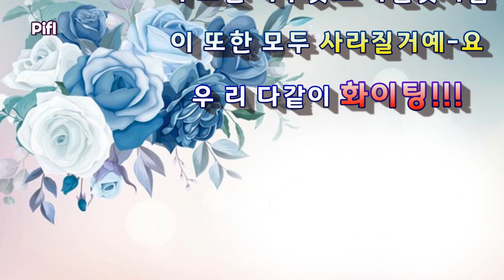🎹자작곡/응원송 "이겨 낼 수 있어요!" 《피플 Pifl》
•작사, 작곡, 연주, 영상 : 피플 Pifl

YAMAHA CVP DIGITAL PIANO (야마하 CVP 디지털피아노)로 트랙별 연주, 녹음했습니다.